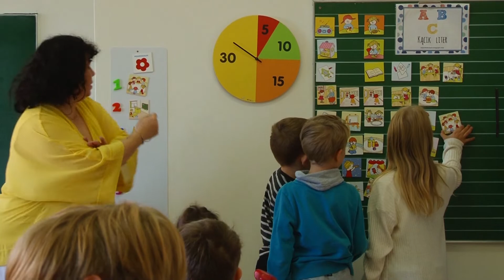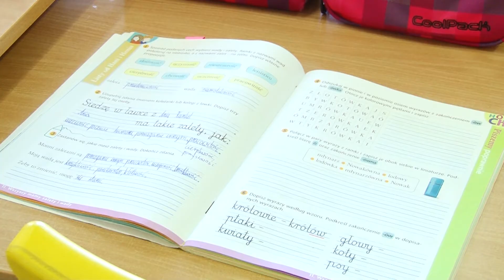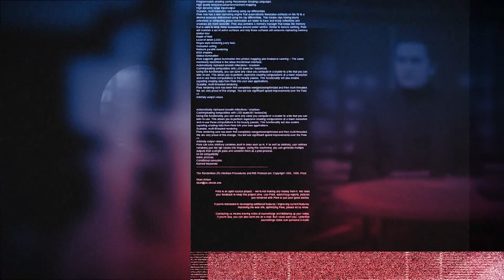W CZTERY OCZY - Dorota Silska